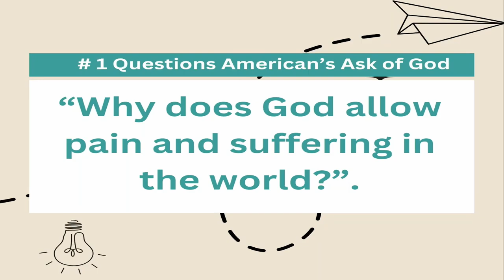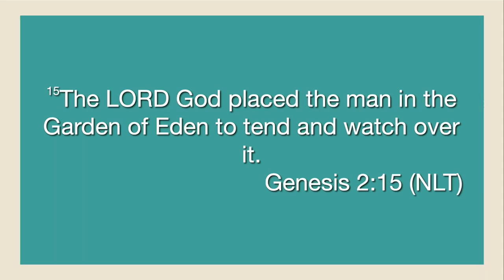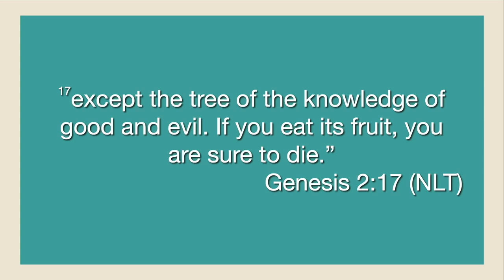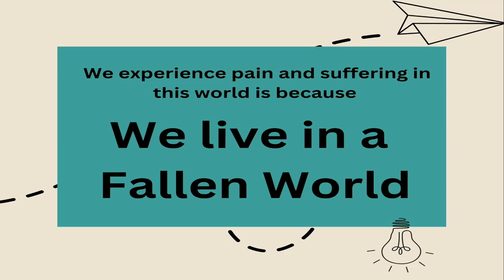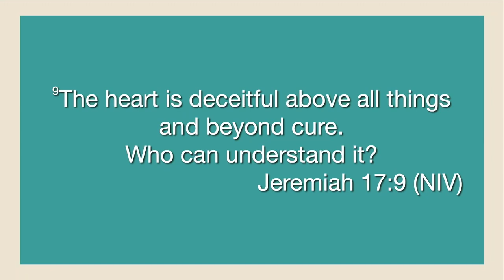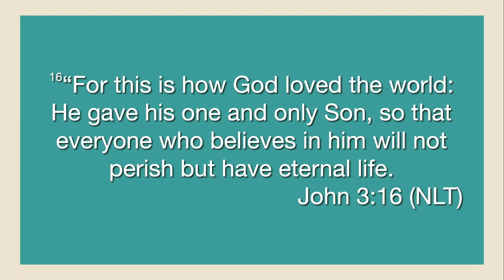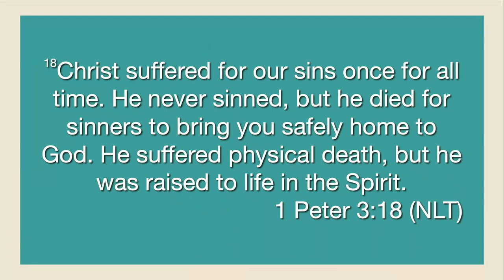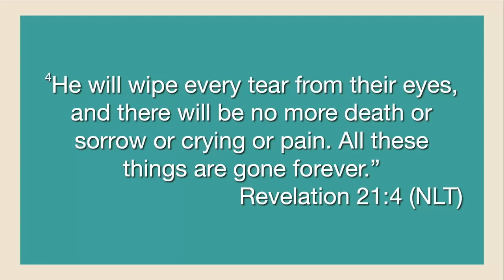Why Do Bad Things Happen to Good People? // Why, God? (Part 2) Brad and Misti Helton (message only)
If God is so good, why does He allow pain and suffering in the world and do nothing about it? The Bible makes sense of and explains the reason for the pain and suffering we experience. It's Christianity's story.